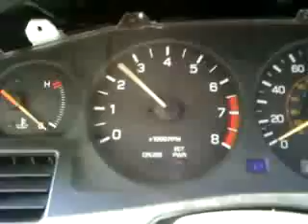Revving new Turbo Motor in Supra.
Yay turbo tach installed in my cluster! Now I have a working RPM meter! Woo!